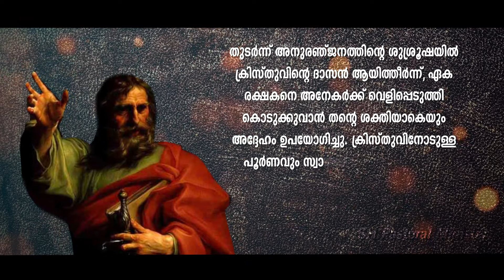തീർത്ഥാടനം വിശുദ്ധരോടൊപ്പം വിശുദ്ധിയിലേക്ക് | January 25 | Conversion of Paul the Apostle